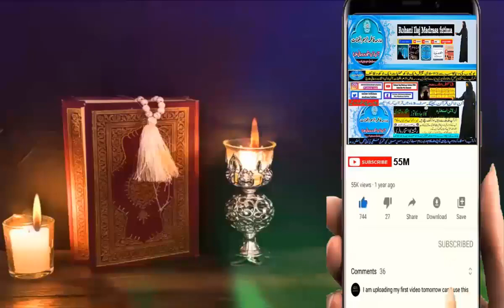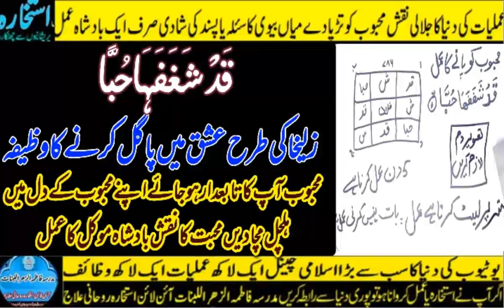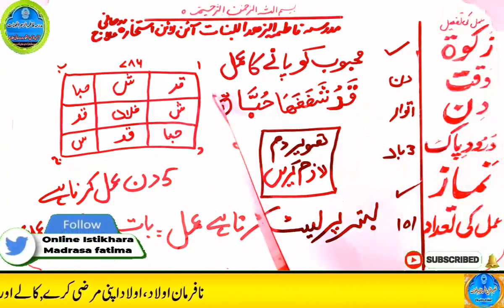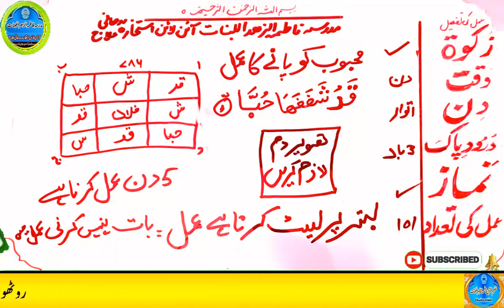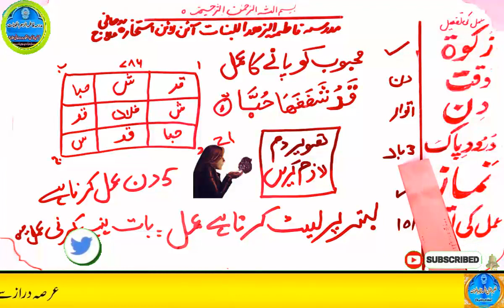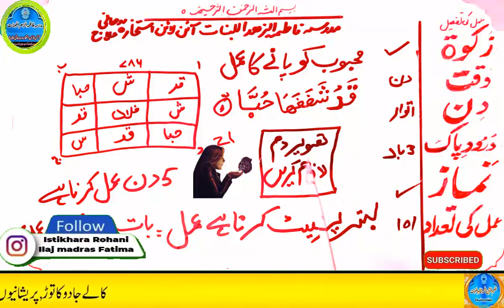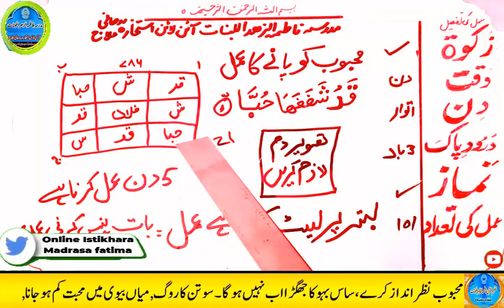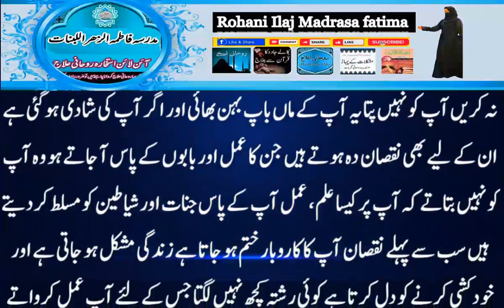mohabbat ka wazifa, wazifa for love, love marriage, mohabbat ka wazifa aag jesa, mohabbat ka taweez